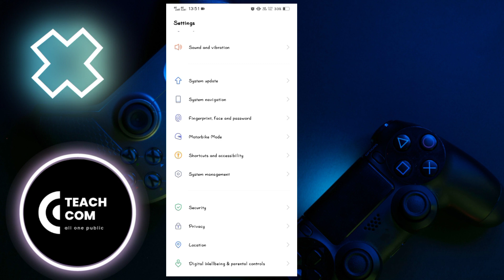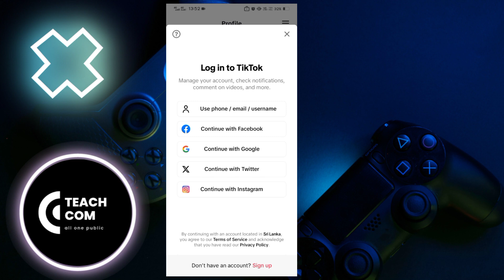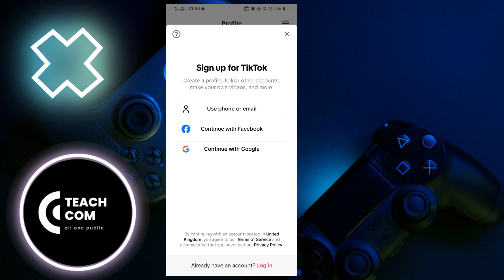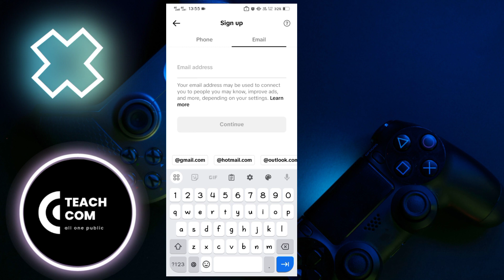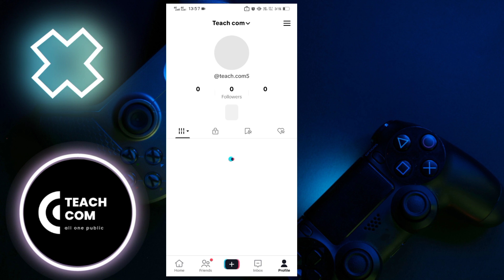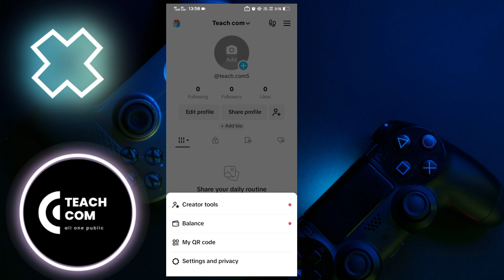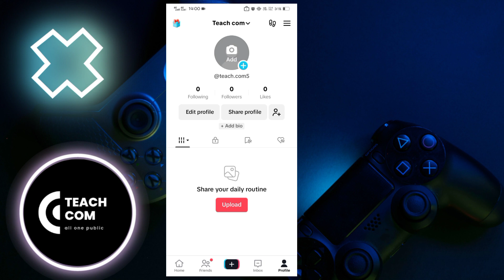Earn Money Online for TikTok Creativity Program Account 2024#earnmoneyonline